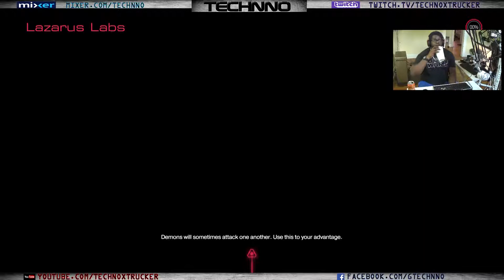DOOM - Mission 9: Lazarus Labs - Lazarus